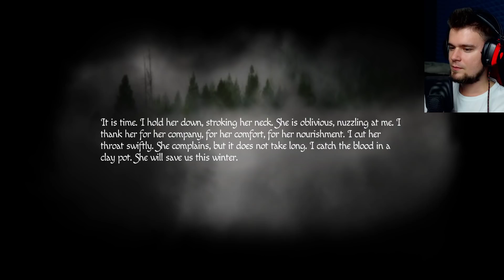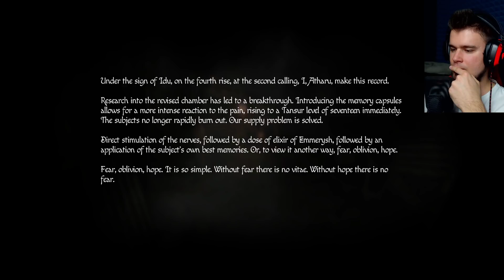WALCZYMY Z NAJWIĘKSZYM BOSSEM SOSNOWCA | Amnesia: Rebirth [#10] | BLADII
Doszliśmy do tego momentu gdzie zaczynają robić sie schodki ;P